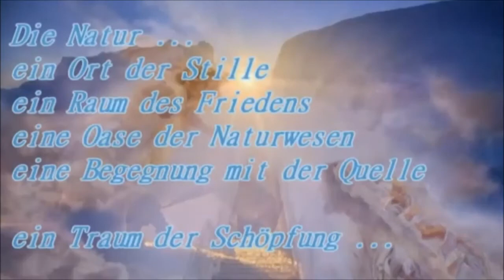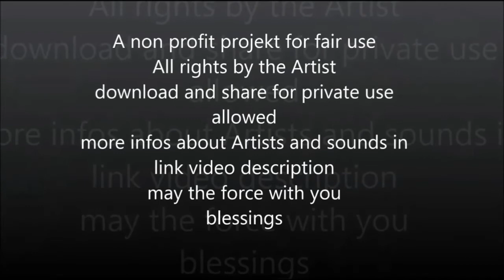Schamanic Journey 1 Jai Amba (Fliegenpilzmeditation) Reupload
hier nun der versprochene Reupload der Schamanic Journey ...jai Amba
use Headphones and fullscreen for best taste-rise
Artist in Sound:
Vokals, Drums and mix by Bhakti Baba,
Flute, Ember Hugo Fhell
Nature Wood and Animals
Artist Fotos:
Katharina Hubner
Danilo Hartung
AghoriBhakti Baba
EmberHugo Fhell

made with KorgWorkstaion, VirtualDj and MovieMaker by Baba

Links:
More Audioartworks by Baba

ᚨᚾᛞᚱᛖ'ᚷᚱᛖᚠᚾᛖᚱ᛫